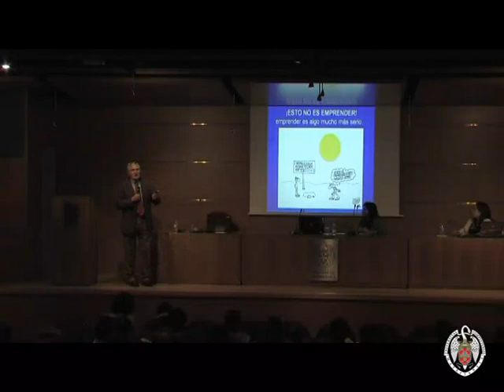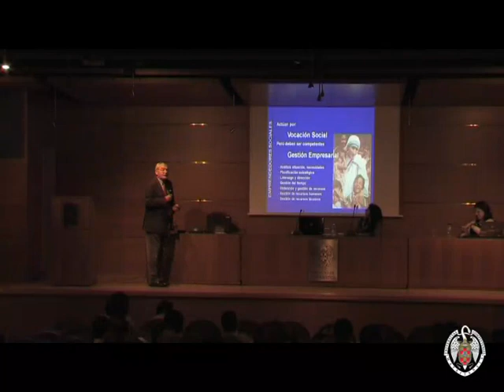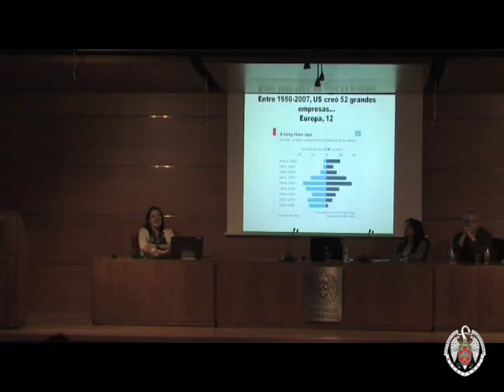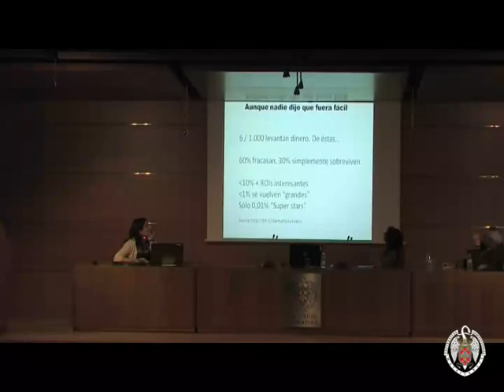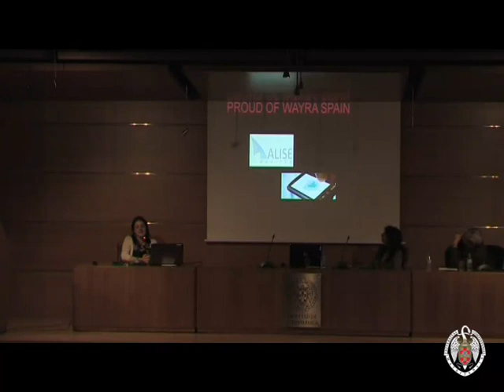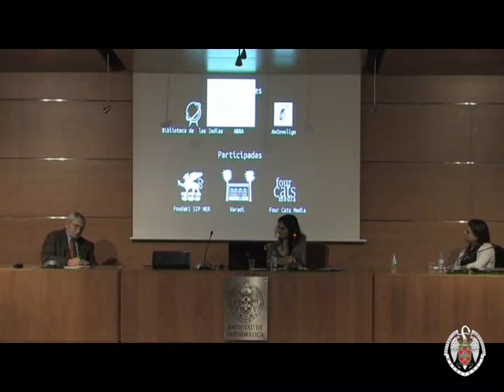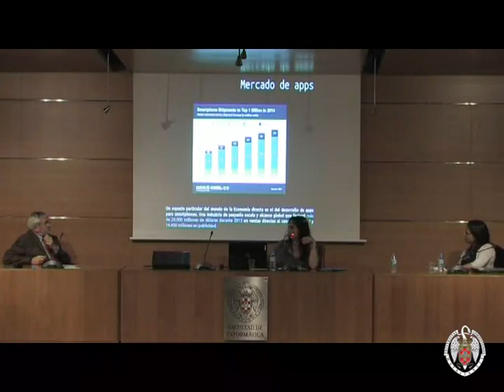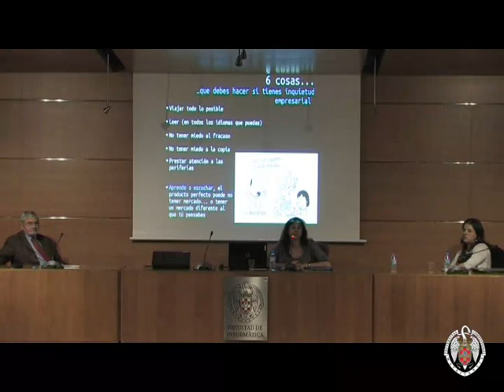Tecnologías, Sociedad y Nuevas Formas de Emprendimiento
Conferencia organizada en la Facultad de Informática el día 01/12/2014. Ponentes: Dª María Rodríguez (Sociedad de las Indias Electrónicas), D. José Manuel Pérez Díaz-Pericles (Ashoka), Dª Paloma Castellano (Wayra)